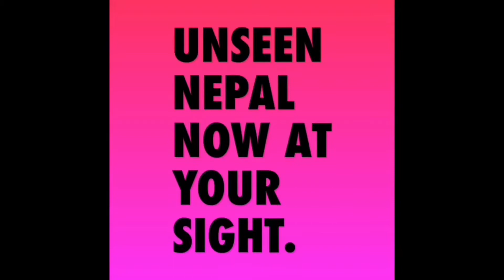Budanilkhanta, Kathmandu Nepal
My ride from Narayan gopal Chowk Ring Road to Budanilkhanta Temple and more.. Main towns on my way are video taped. this is a Bishnu temple. you can see lord Bishnu lying on the bed of snakes in here. this holy shrine is a must see place for everyone visiting Kathmandu. beside the area is quite and beautiful. enjoy the video and please subscribe to my channel. thank you.